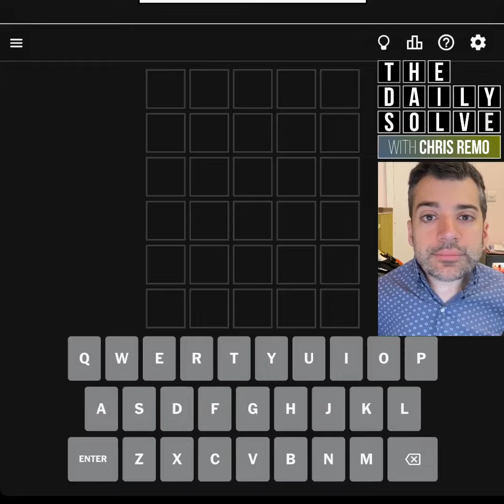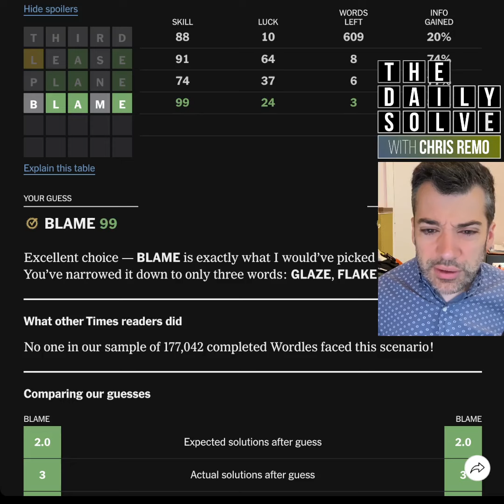Wordle 1140 - 2 August 2024